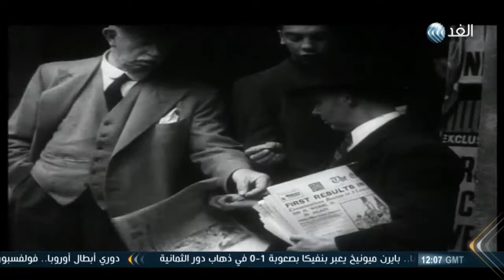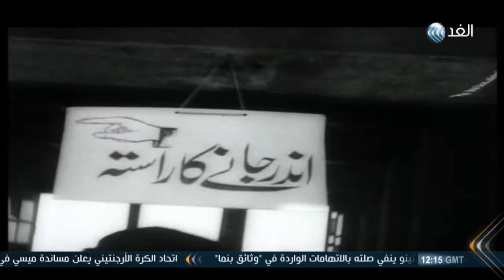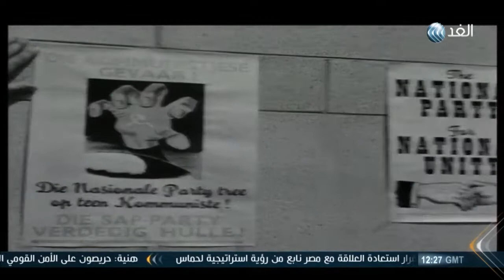سقوط الأمبراطورية البريطانية I02I الجزء الثاني